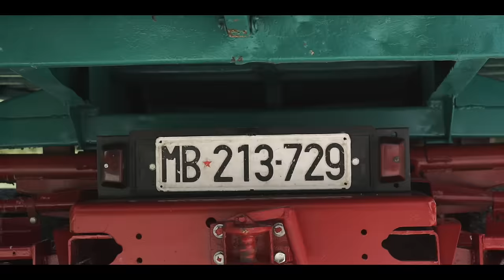Dani, vsi smo s tabo zbrani (D.Pasarič) - DRUŽINSKI TRIO POGLADIČ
Družinski trio Pogladič je posvetil skladbo uspešnemu slovenskemu prevozniku in prijatelju Fijavž Danielu iz Stranic za njegovo 60.obletnico . Skladbo in besedilo  je napisal Damjan Pasarič, posneto v studiu Slovenski zvoki-Bojan Lugarič. Videospot je bil posnet julija 2015 v video produkciji - PRATNEMER.